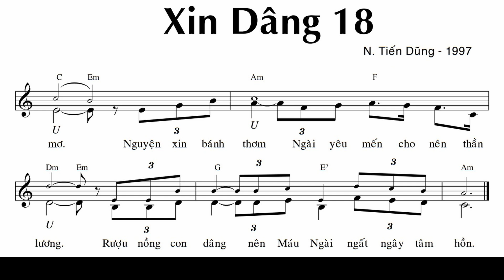Xin Dâng 18 - N Tiến Dũng (Tập hát - bè phụ)